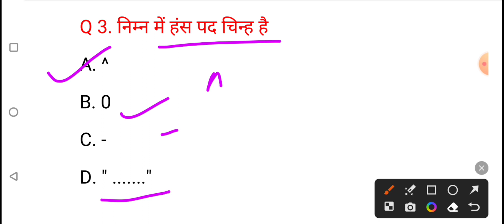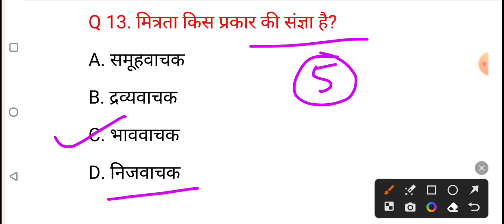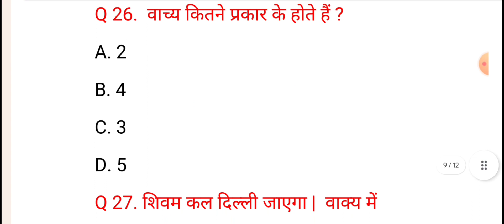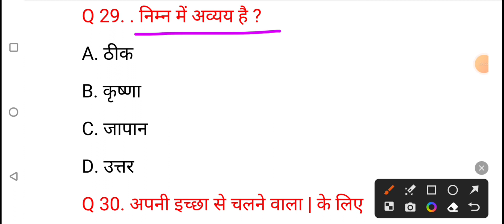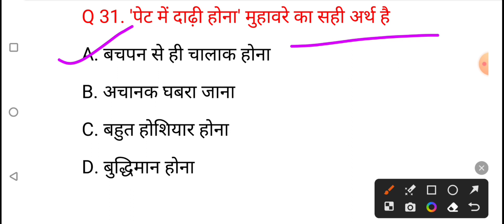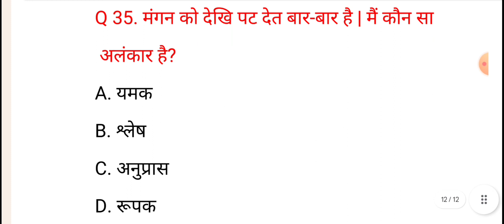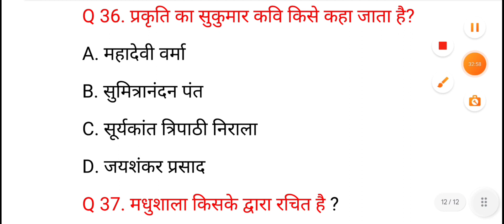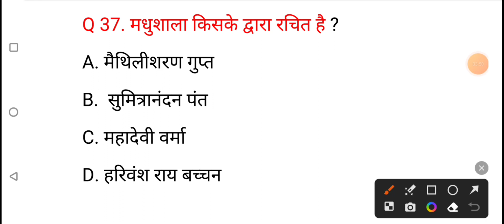UP POLICE CONSTABLE HINDI PRACTICE SET-28 / हिन्दी practice set यूपी पुलिस कांस्टेबल 2023/ Most impo